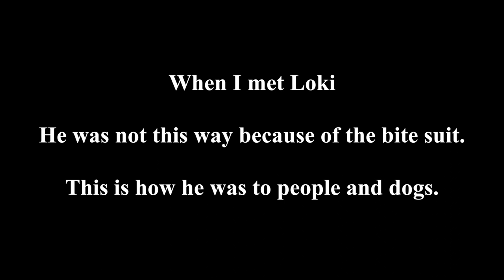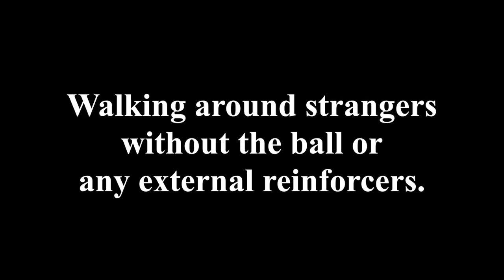Extremely Reactive German Shepherd Part 2 Training Without Conflict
Dealing with Reactive/aggressive German Shepherd Loki part 2

I was asked if Loki was only not reacting to the people because he was in prey drive and had a ball and the promise of a ball.

I answer that question and show PROOF.

I talk about differential reinforcement.

If you have tried differential reinforcement with serious dogs… like my really dog aggressive pit bulls… you will think it doesn’t work.

That’s because the way most do it… it won’t work for those kinds of dogs.

No matter what they tell you at seminars and n the internet.

The way Ivan Balabanov does it is different.  And it 100% works.

So I’m going to show Loki reacting to me when we met again for those who did not see the other video.

Once again, this was NOT a reaction to the bite suit.  This is how he reacted to people and dogs.

Then I’m going to show me and Loki walking around strangers again… this time without the ball.

I start talking about 3:00 after we start walking and explain a bunch of stuff about the ball, differential reinforcement etc.

It's not a 10 second clip where I caught the dog doing something good or impressive.  I let it roll and show what's really going on and real proof.

Matt Welch is a professional dog trainer in Boca Raton, FL certified by 2X world IGP champion, Ivan Balabanov and specializes in Ivan's Training Without Conflict concepts and methods.